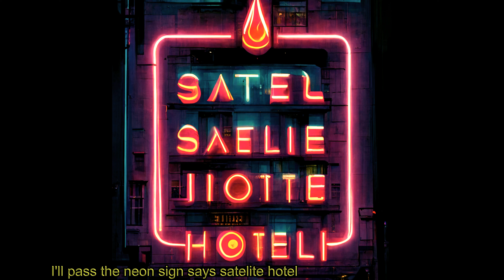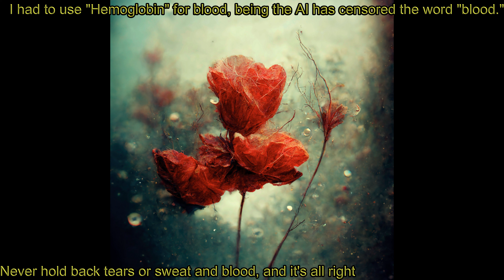AI version of Satellite Hotel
Satellite Hotel
Song by One Bad Son

Source: Musixmatch
Songwriters: Adam Hicks / Daniel Craig / Shane Volk / Adam Grant / Kurt Dahl